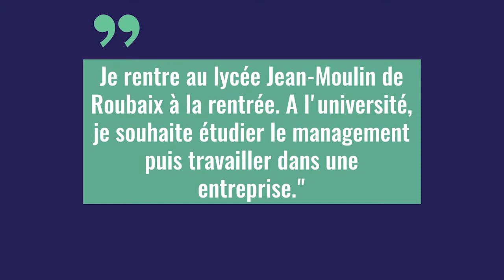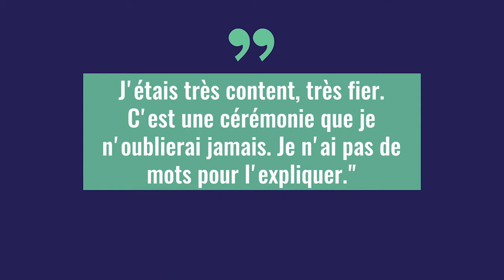A 15 ans, Gor Baghdasaryan est un "prodige de la République"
🇦🇲 🇫🇷  Gor Baghdasaryan vient d'Arménie. Il a quitté le pays avec ses parents, mais les a perdus sur le chemin de la France... Il ne souhaite pas en parler, "c'est trop difficile". Depuis son arrivée en France fin 2018, il a appris le français. Scolarisé au collège Jean-Lebas à Roubaix, il vient d'être récompensé pour ses efforts et son travail par la préfecture du Nord. Il est l'un des 47 "prodiges de la République".

📚 Pendant les vacances, @gor_byan va lire, beaucoup, et "faire des exercices". Il a reçu des cartes cadeau et a acheté de quoi travailler encore son français.
En septembre, il intègre le lycée Jean-Moulin à Roubaix. Son vœu ? Partir à l'université et étudier le management. Et il va continuer à travailler pour y arriver... 🤞